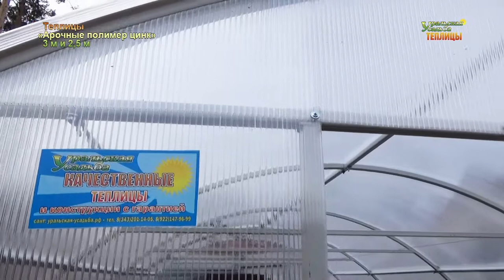ТЕПЛИЦА «АРОЧНАЯ 3М И 2,5М» АВТОМАТИЧЕСКОЕ ПРОВЕТРИВАНИЕ ТЕПЛИЦ И ЗАЩИТА СОТ ПОЛИКАРБОНАТА.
Теплица арочной формы: АРОЧНАЯ 3М И 2,5М ПОЛИМЕР ЦИНК. Преимущество арочных теплиц заключается в целом покрытии листом поликарбоната по всей длине дуги теплицы. В этом видео мы расскажем, как это можно сделать. Теплицы размером 3х4 и 2,5х3 метра. Каркасы изготовлены из оцинкованной стальной трубы  20х20х1,5мм. Покраска полимерно порошковая. Комплектация: покрытие каркаса сотовый поликарбонат  4мм; фундамент ленточный бетонный, для защиты фундаменты установлены отливы. Проветривание возможно форточками в торцах с автоматическим открыванием, размер форточек 590х890мм и фрамугами оснащенными термоприводами. Все срезы сотового поликарбоната защищены перфолентой и торцевым профилем. Установлена система подвязки растений. Покупатель  очень доволен работой монтажной бригады и тем, что нашел у нас сразу две теплицы в размер своих фундаментов.